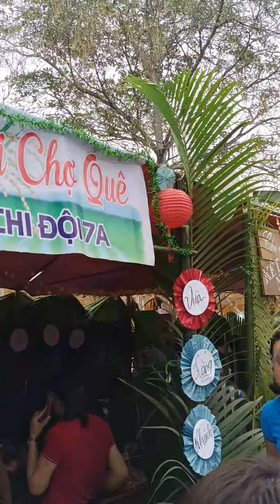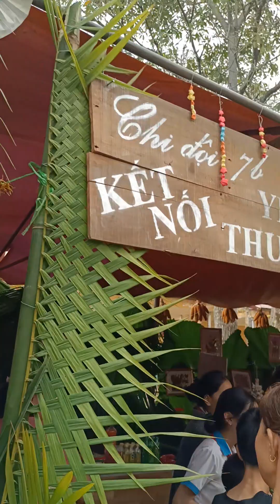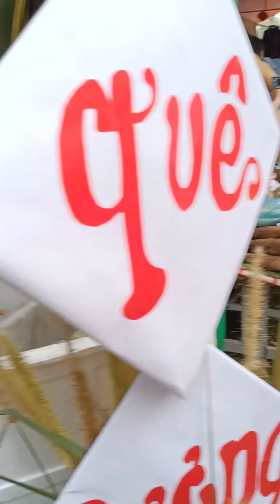Hội chợ quê, 26/3/2023